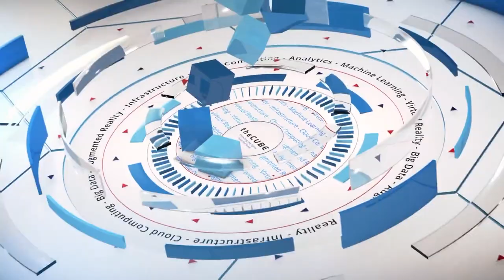Jason Langone, Nutanix - nextconf - Nutanix .Next Europe - theCUBE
Jason Langone, Director of OEM Sales at Nutanix, sits down with host Stu Miniman at the Nutanix .NEXT Conference in Vienna, Austria.